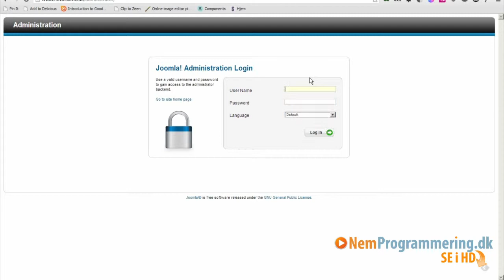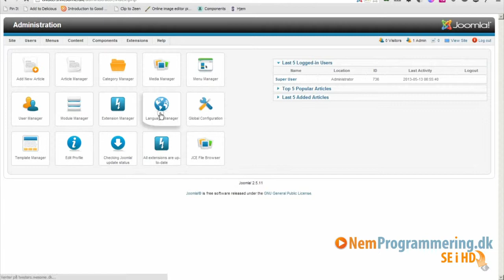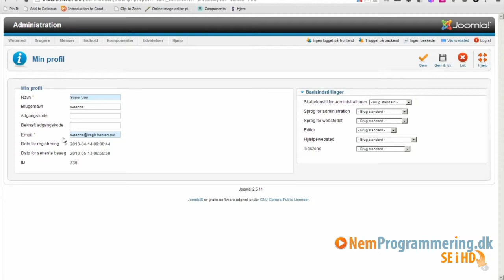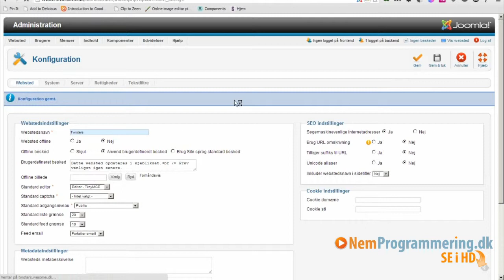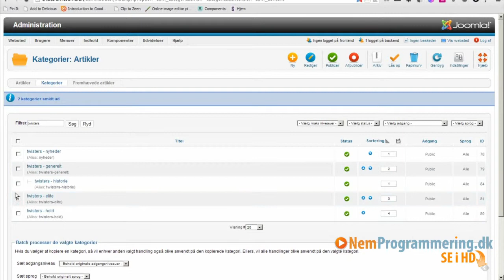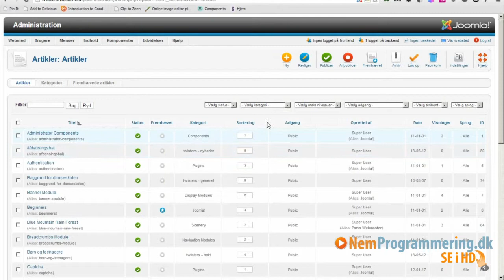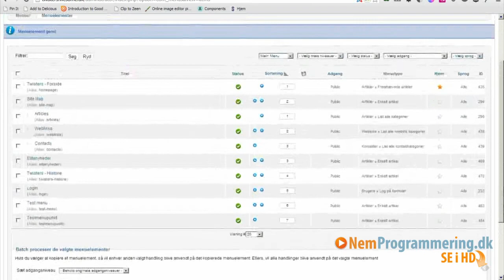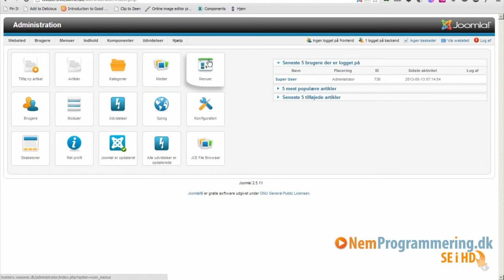Joomla CMS kursus / tutorials / guide #5 - Kontrolpanelet og dets funktioner